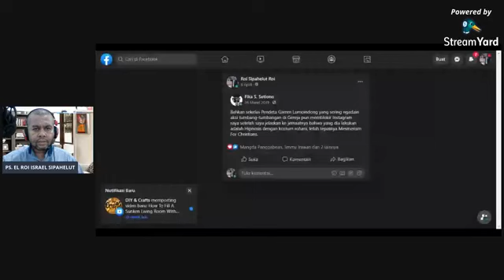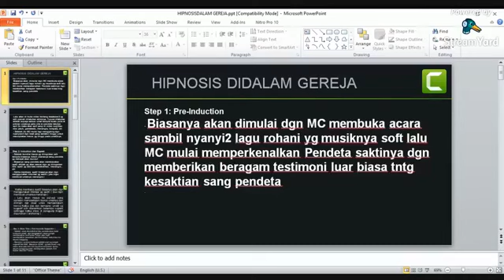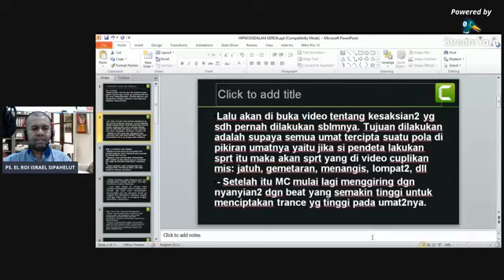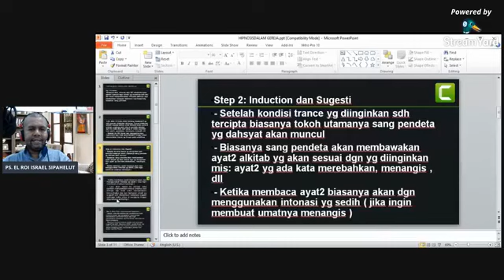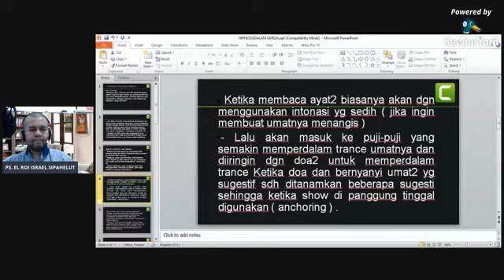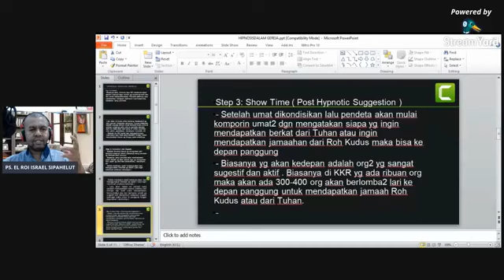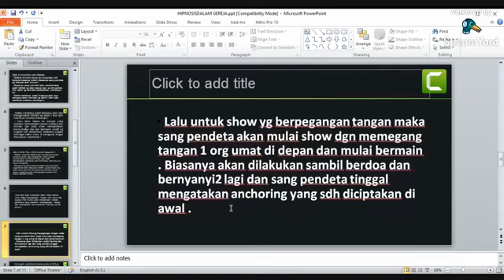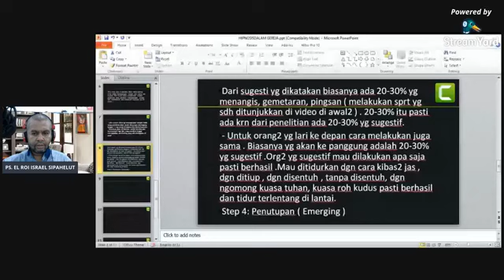CHURCH UNDERCOVER : Membongkar Praktek Radical Mesmerism Didalam Pelayanan Kesembuhan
PENIPUAN Dalam GEREJA Seringkali Terjadi Karena Jemaat "BODOH" Tidak Mau Belajar

Dengarkan Baik !
1. Tidak Semua Omongan Pdt Diatas Mimbar Itu Berasal Dari Tuhan

Kemarin Siang Saya Dengan Seorang Adik Kami Di  Papua di Keluarga Inibeta Parce Melakukan Confrence Calling By Whatsup Dengan Pdt Reza Syaranamual Dalam Percakapan Itu Ada Frasa Menarik Yang Saya Catch Yang Berbunyi "Jika Kita Tidak Hidup Dalam Kebenaran Kita Tidak Mungkin  Memperkarakan Perkataan Tuhan". Ini Berlaku juga Bagi Pdt Yang Dituntut Harus Hidup Pada Standart Kehidupan YangbTinggi Bahkan Dari Hari Ke Sehari Harus Raising His Standart .

2. Point' kedua ini Masih Juga Dalam Rangkaian Point' 1 tersebut Diatas.

PERINTAH ALKITAB JELAS ! I Tesalonika 5:21 Berkata : UJILAH SEGALA SESUATU DAN PEGANGLAH YANG BAIK

Pada Kenyataanya Gak Pernah Jemaat Uji Bukan ? Ketika Seorang Pdt yang Populis, Pdt yg lagi Viral, Jemaat Banyak, Sering Muncul Di TV, KKR sana- Sini, Ketika Berkotbah Kita Lekas Sekali Berkata Amin Tanpa Berpiki Ini Benar atau Tidak "Latah Amin" .

Apa Kata Alkitab ?
Galatia 1:8 (TB)  Tetapi sekalipun kami atau seorang malaikat dari sorga yang memberitakan kepada kamu suatu injil yang berbeda dengan Injil yang telah kami beritakan kepadamu, terkutuklah dia.

Lantas ? Ya Ujilah Apa Yang Dikotbahkannya Apa yang Diajarkannya, Dengar Baik ! Fungsi Firman Itu Hanya Ada 4  yang Termaktub  di Dalam 2 Timotius 3:16 Segala tulisan yang diilhamkan Allah memang bermanfaat untuk MENGAJAR, untuk menyatakan KESALAHAN, untuk MEMPERBAIKI KELAKUAN dan untuk MENDIDIK ORANG DALAM KEBENARAN

Tujuannya Sangat Jelas Didalam Ayat Selanjutnya : 2 Timotius 3:17   Dengan demikian tiap-tiap manusia kepunyaan Allah diperlengkapi untuk setiap perbuatan baik.

Berkaitan Dengan Hal diatas Maka Alkitab Juga Memberikan Contoh Bagiamana Jemaat Di Berea Melakukan Pengujian Terhadap Pengajaran Paulus Didalam Kisah Para Rasul 17:11 Orang-orang Yahudi di kota itu lebih baik hatinya dari pada orang-orang Yahudi di Tesalonika, karena mereka menerima firman itu dengan segala kerelaan hati dan SETIAP HARI mereka MENYELIDIKI KITAB SUCI untuk mengetahui, apakah semuanya itu benar demikian.  SIlakan Click disini untuk mendengarkan Pengajarannya

Prosesnya Adalah : Dengarkan, Pahami, Ujilah, Ambil Yang Baik, Praktekan, Dapatkan Hasil Yang Baik, Doa Saya : ROH KUDUS  Menolong kita Membawa Kita Kepada Pengertian-Pengertian Yang Dalanlm Tentang Pribadi Kristus (Ginosko). Kyrie Eleison Imanuel Maranatha.

Kamis 22 Oktober 2020 | 10:27 WITA
Di Kebun AnggurNya | El Roi Israel Sipahelut